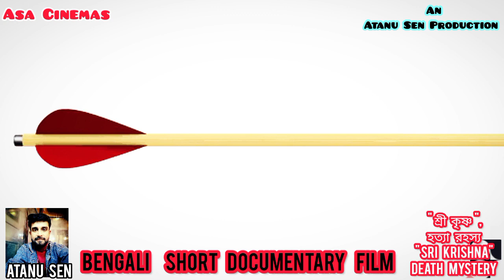KRISHNA - The Tregedy Of Mahabharat | Mythological Educational Documentary Film | Atanu Sen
Your Queries -

krishna vrinda vihari full movie
krishna songs
krishna bhajan
krishna leela
krishna jayanthi whatsapp status
tamil
krishna songs tamil

historical political and economic
foundation of education
historical political movies
foundation of education in hindi
historical political chinese drama
historical political and cultural
influences upon development of
english language
historical political theory
historical political speeches
historical politics
historical polity
historical polish music

political science
political news
polity
political science class 12
polite society trailer
historical videos
historical videos of india in hindi
historical video kaise banaye
historical video editing
historical video of india
historical videos in kannada
historical video 2.0
historical video background
music
historical videos in english
historical videos by dhruv rathee
history 5 love in the future
history 4 close to you
history tv18
history 5 love in the future ep 1
eng sub
history class 9 chapter 1
history of violence